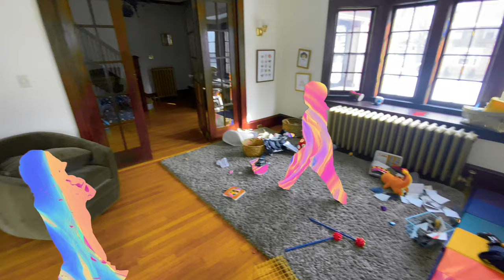Do You Know How To Dance | Song A Day #4414